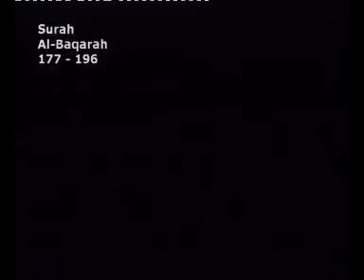Dr Israr Ahmed-- Bayan UL Quran in Urdu Lecture 12 of 108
*Bayan ul quran series*
Lecture 12---  Surah Al-Baqarah(02)...Ayaah 177-196
Brief explanation of whole quran in urdu language by dr israr in jst 108 lectures.